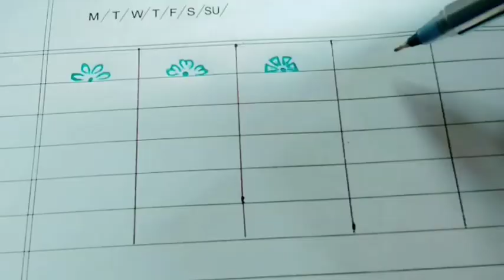Some easy mandala art 🌼mandalaart